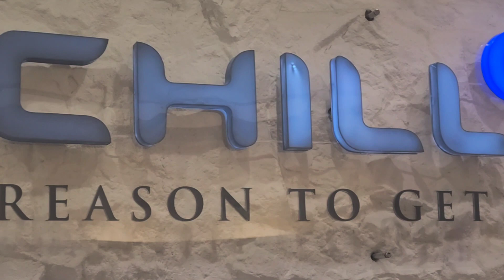Chillout Ice Lounge Dubai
super cool experience awesome cool ambiance I definitely recommend to visit
=6°Temperature inside

📍location
Time Square Center
Sheikh Zayed  Road - Dubai